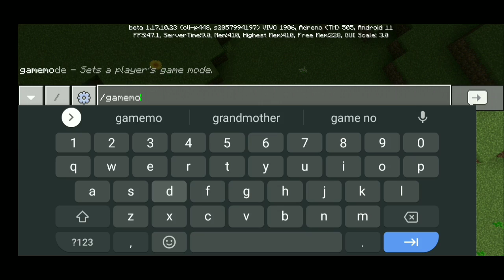minecraft Caves and Cliffs part 2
I'm to lazy to edit